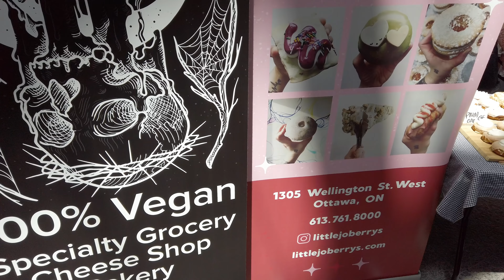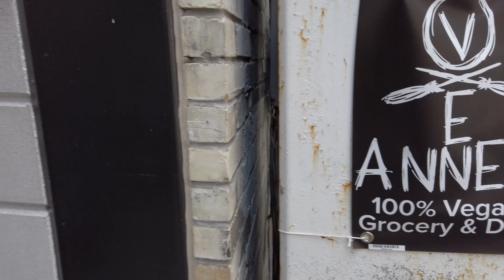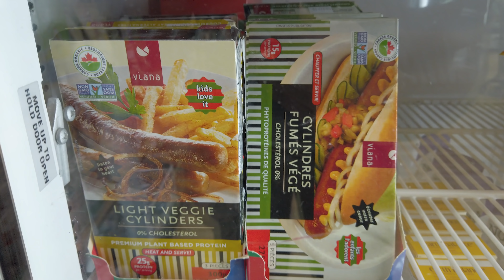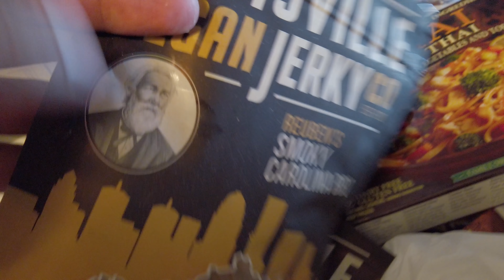Chungus Gains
Getting some Vegan Eats at the Kitchener Veg Fest.